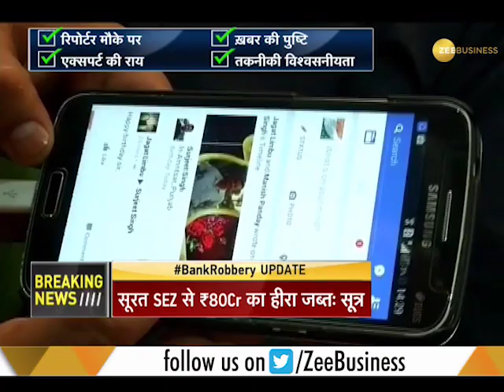In flight connectivity to get approval in telecom commissions meeting this month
In flight connectivity expected to get approval in telecom commissions meeting this month. Watch to know more.